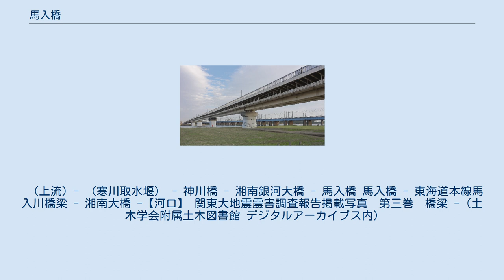馬入橋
馬入橋（ばにゅうばし）は、神奈川県平塚市の相模川に架かる道路橋である。
 国道1号が相模川を渡るところにあり、北側には馬入ふれあい公園、南側には東海道本線の馬入川橋梁がある。
 日本百名橋、かながわの橋100選に選定されている。
 相模川は東海道の難所として知られ、平安時代は浮橋で渡っていた。
鎌倉時代、源頼朝が橋の落成式の出席後に落馬し、翌月に亡くなった（詳細は旧相模川橋脚を参照）。
旧相模川橋脚の位置は現在の馬入橋の位置より東に2kmほどずれているが、本橋の名称や地名としての馬入の由来はこの逸話にちなんでいる。
 江戸時代の相模川は現在の馬入橋付近に橋はなく、渡船による往来が行われていた。
 近代橋としては1878年（明治11年）に初代の木桁橋が架設され、1911年（明治44年）に2代目の鋼橋に掛け替えられた。
 1922年（大正11年）に再び掛け替えられることとなったが、架け替え工事中の1923年（大正12年）に関東大震災により被災、完成状態だった下部工が崩壊した。
この崩壊した橋の代わりに陸軍第16師団及び陸軍第15師団が橋梁を架け直しこれが3代目橋梁となる。
橋の西岸南側に陸軍第16師団を讃えた記念碑が建立されている。
 その後、3代目橋梁は老朽化と幅員の不足を理由として架け替えが行われることとなり、4代目橋梁が3代目橋梁の南側に並行して建設された。
1980年（昭和55年）4月供用を開始。
馬入橋の架け替え事業と並行して馬入川の護岸整備も行われたため、4代目橋梁は3代目橋梁より橋長が約80m短くなっている。
 1990年（平成2年）にはかながわの橋100選に選定され、1998年（平成10年）には日本百名橋にも選定されている。
 （上流）- （寒川取水堰） - 神川橋 - 湘南銀河大橋 - 馬入橋 馬入橋 - 東海道本線馬入川橋梁 - 湘南大橋 -【河口】 関東大地震震害調査報告掲載写真　第三巻　橋梁 - (土木学会附属土木図書館 デジタルアーカイブス内)